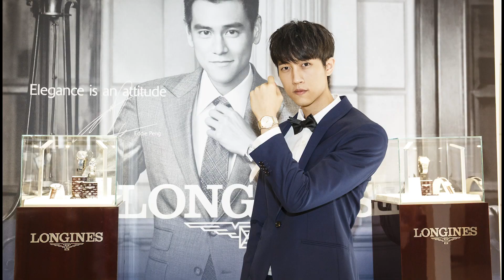2018凱渥Catwalk Fashion show